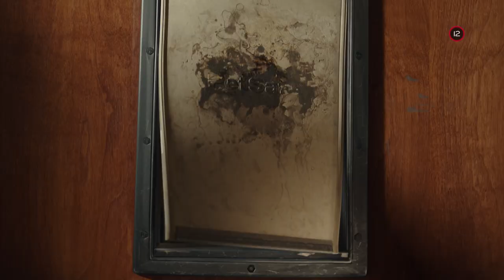Zažite veľkolepú filmovú show na JOJke (jeseň 2020)